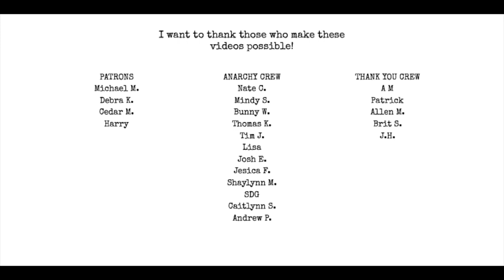Ep 38: Poetry, Depression & Xmas | IHMWPP AUDIO ONLY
Topics:
Poetry Says episode called Being Bad go listen to it so this mess makes sense.